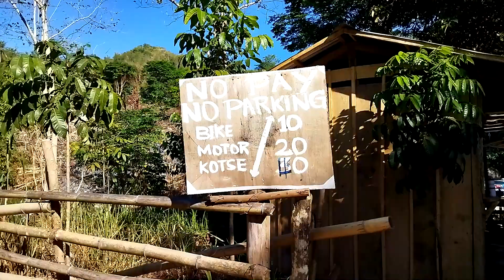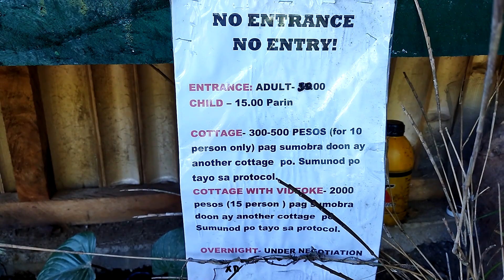Pinagpatong Pool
Bike ride to Mascap in Montalban, Rizal. We saw 5 resorts along the way.

Gear: DJI Mavic Mini, POCO M3, GoPro Hero4